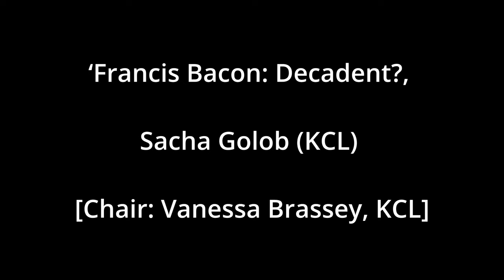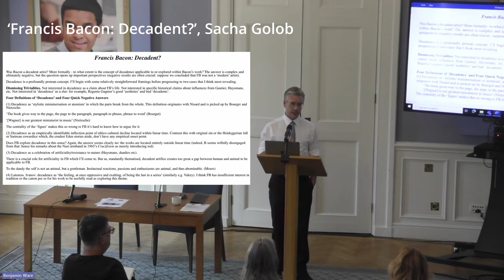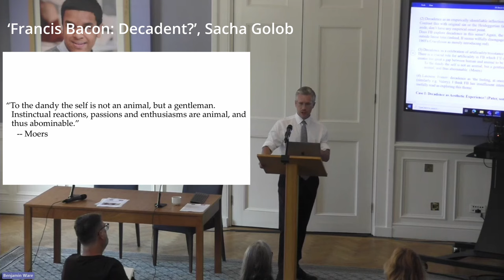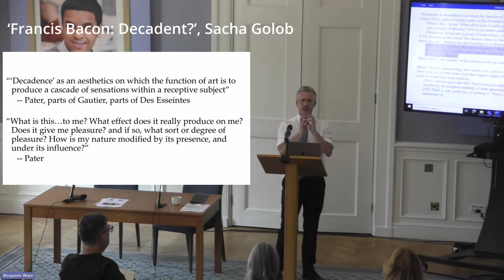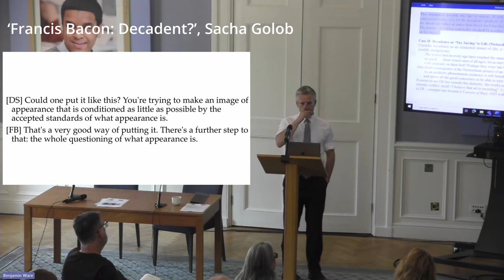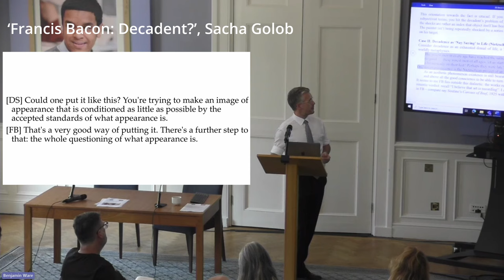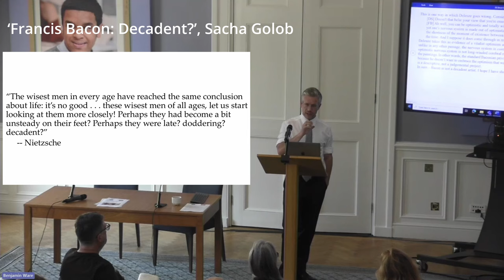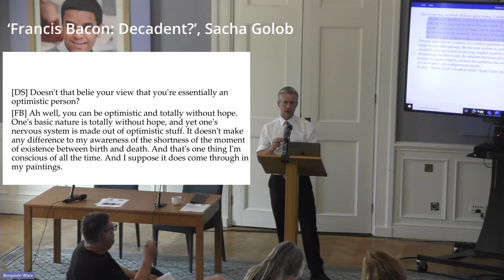Prof. Sacha Golob: 'Francis Bacon: Decadent?'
Professor Sacha Golob's talk entitled 'Francis Bacon: Decadent?' was part of a day-long event, 'Bacon, Philosophy and Psychoanalysis', held at King’s College London on 7th September 2023. The event was a collaboration between the Estate of Francis Bacon and KCL’s Centre for Philosophy and Art. This talk was chaired by Dr Vanessa Brassey of KCL.

Golob discusses whether or not Bacon should be considered decadent. He eschews a basic biographical measure of decadence (such as might be judged by hotel receipts), to focus on the extent to which decadence is applicable to, or explored within, Bacon's paintings.

After deliberating various definitions of decadence, Golob concentrates on two particular cases: the decadence of aesthetic experience (citing Walter Pater) and the 'naysaying to life' (referencing Nietzsche).

Towards the end of the video there are questions from the audience, as well as comments from Dr Ben Ware (event chair) and Dr Darren Ambrose.